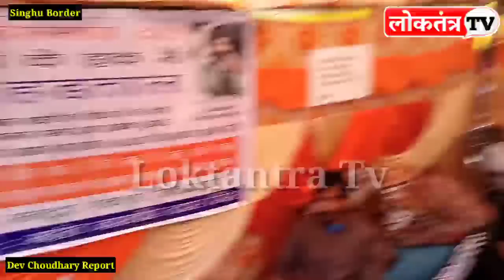मोदी-शाह से हुई बड़ी डील BJP-RSS सोचने पर मजबूर | Loktantra Tv | Mahant Jasbir Das | Modi-Shah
वक्ता ने जो भी कहा वो उनकी अपनी राय है लोकतंत्र टीवी इस बात की पुष्टि नहीं करता है |
सामाजिक न्याय के लिए आप लोकतंत्र टीवी को मजबूत करें | Loktantra Foundation (Loktantra Tv)
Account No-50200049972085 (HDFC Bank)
IFSC Code HDFC0000393
Story By- Loktantra Tv
Editor- Loktantra Team

Category
News & Politics